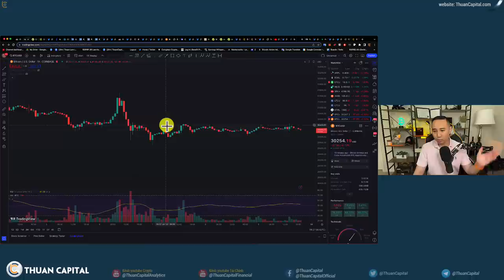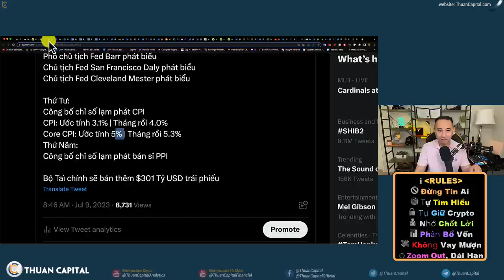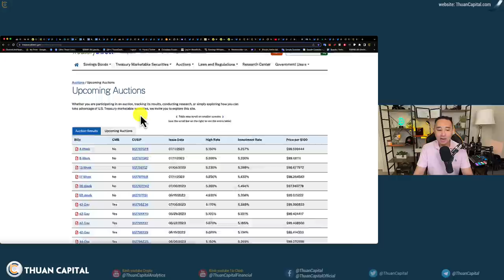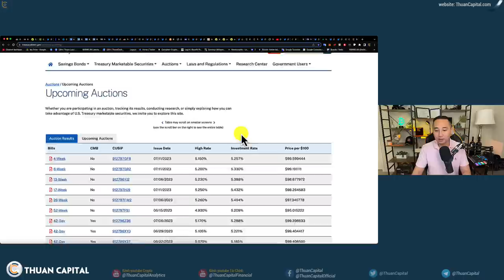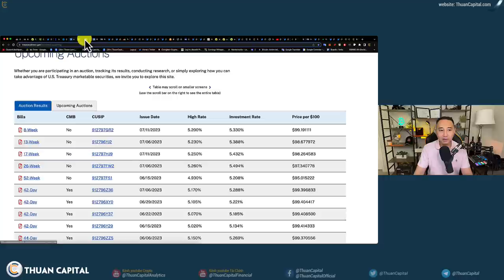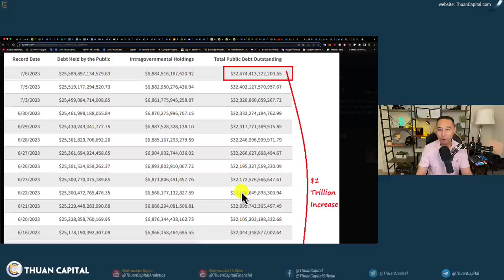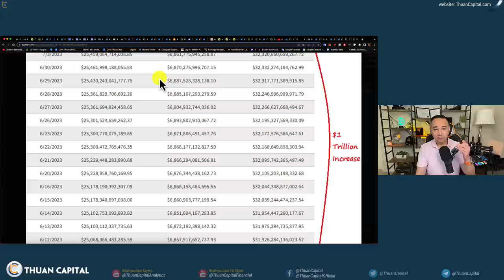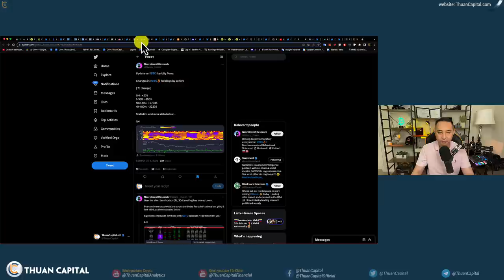1646 (Part 1) - Chỉ Số CPI, FED, Hoa Kỳ Bán Công Trái Phiếu, 31 Token Unlock...Những Gì Bạn Cần Biết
⏱️ TIMESTAMPS
00:00 - Giá BTC không thay đổi, thị trường crypto im ắng.
01:36 - Lịch các sự kiện tài chính Hoa Kỳ 🇺🇸 Fed phát biểu, CPI, PPI
03:38 - Chắc chắn Fed sẽ tăng lãi suất tháng này
06:36 - Bộ tài chính sẽ bán thêm công trái phiếu tuần này
12:38 - Hoa Kỳ đã tăng tổng số nợ công lên thêm $1 nghìn tỷ USD sau khi nợ trần tạm đình chỉ.
19:24 - Mike Novogratz: những gì xảy ra quá điên dồ, nên tích luỹ BTC
19:45 - Bộ trưởng bộ Tài Chính Yellen đến thăm Trung Quốc
21:16 - Trong tuần này cũng có 31 token có lịch unlock